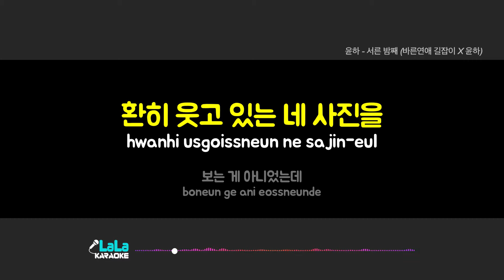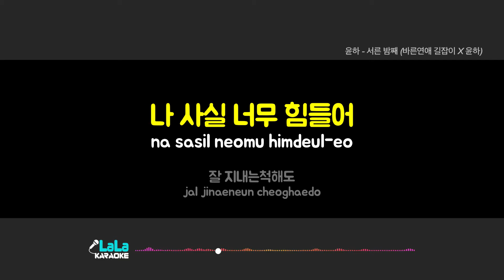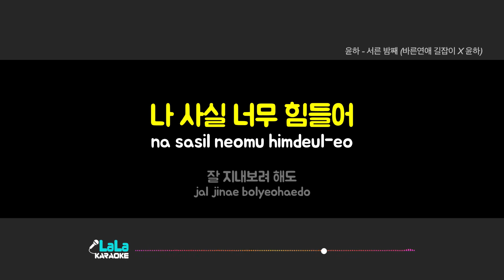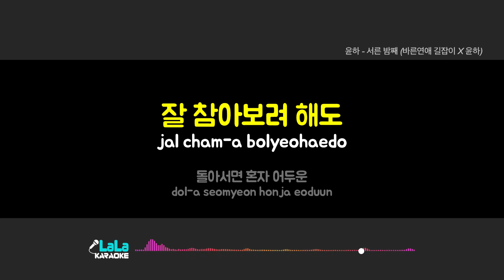윤하 - 서른 밤째 (바른연애 길잡이 X 윤하) 노래방 Karaoke LaLa Kpop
윤하 - 서른 밤째 (바른연애 길잡이 X 윤하) 노래방 karaoke

윤하 - 서른 밤째 (바른연애 길잡이 X 윤하) 노래방